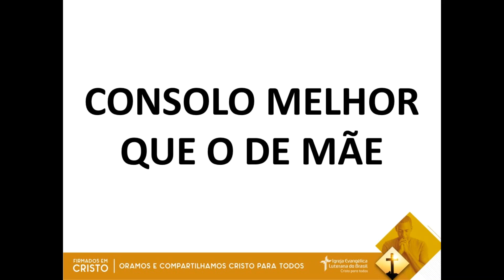CONSOLO MELHOR QUE O DE MÃE (15/08/2022)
Devoção de autoria do Rev. Julian Carlos Ditchum.